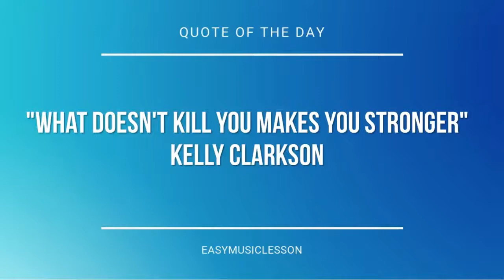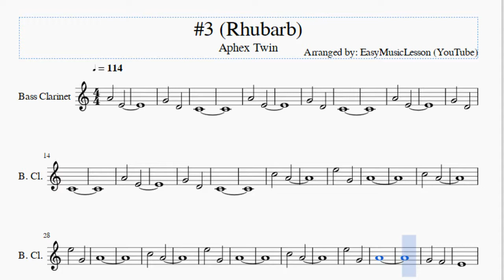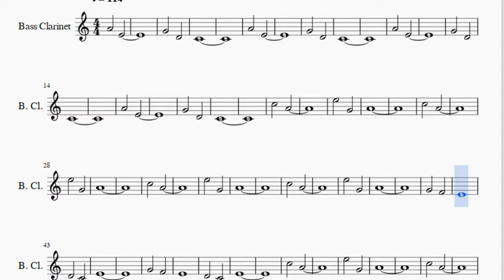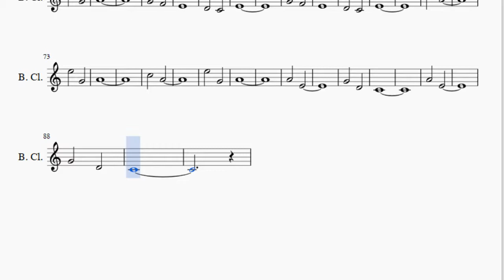Bass Clarinet Sheet Music: How to play #3 (Rhubarb) by Aphex Twin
Here is a sheet music/tab video on the song #3 (Rhubarb) by Aphex Twin on the bass clarinet. A bass clarinet sheet music arrangement which is transposed to notes that are easily played by bass clarinet, for the song #3 (Rhubarb) by Aphex Twin.

EasyMusicLesson teaches you to play the your favorite instrument, through well-arranged sheet music so that you too can learn how to play #3 (Rhubarb) by Aphex Twin on the bass clarinet as fast as you can. A bass clarinet sheet music with backing tracks to help your play the song better.

Notes of the tutorial:
A4 E4
G4 D4
C4
A4 E4
G4 D4
C4
A4 E4
G4 D4
C4
A4 E4
G4 D4
C4
C5 A4
E5 G4
A4
C5 A4
E5 G4
A4
C5 A4
E5 G4
A4
C5 A4
E5 G4
A4
G4 F4
E4
D4 C4
E4
G4 F4
E4
D4 C4
E4
C5 A4
E5 G4
A4
C5 A4
E5 G4
A4
G4 F4
E4
D4 C4
E4
G4 F4
E4
D4 C4
E4
C5 A4
E5 G4
A4
C5 A4
E5 G4
A4
A4 E4
G4 D4
C4
A4 E4
G4 D4
C4